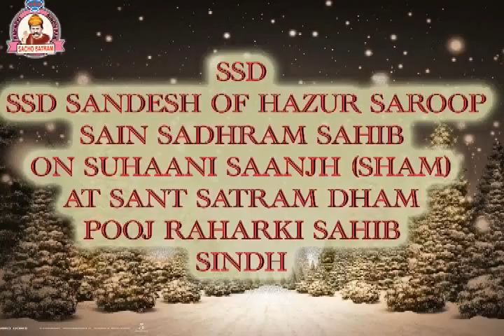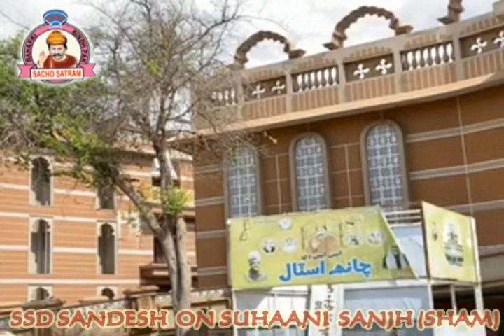SSD Sandesh SUHAANI SAANJH SHAM 15.05.2020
SSD Sangeet Mandhan